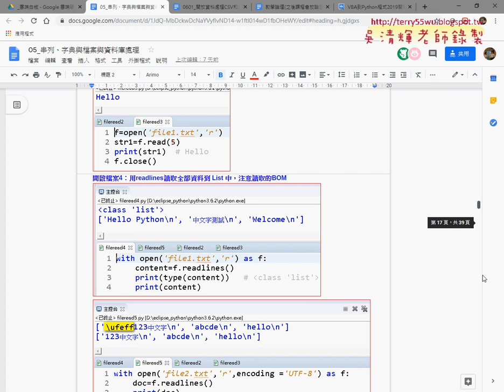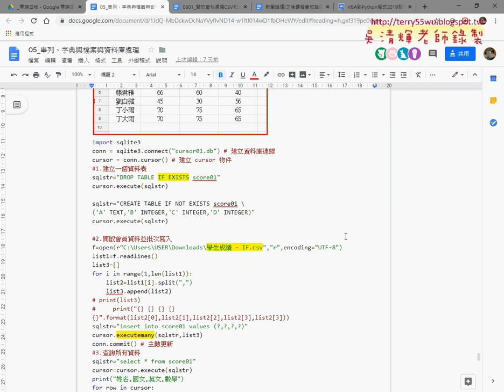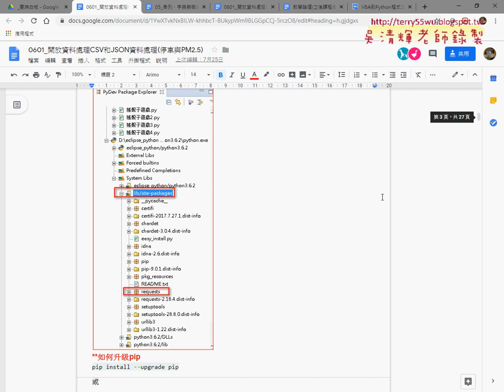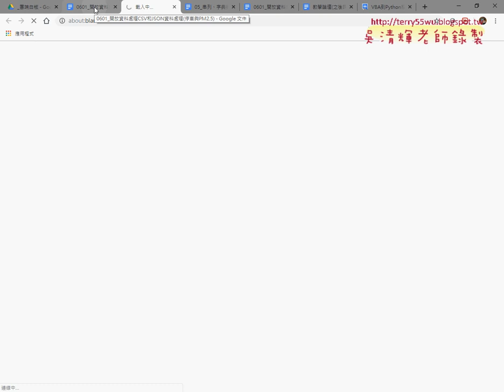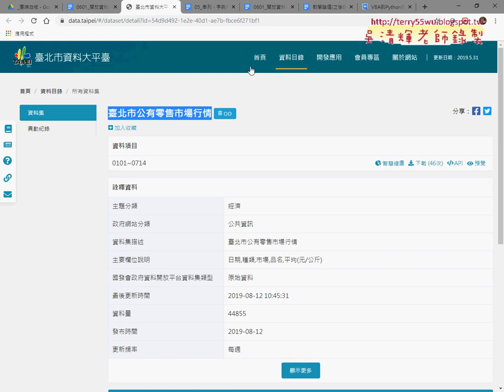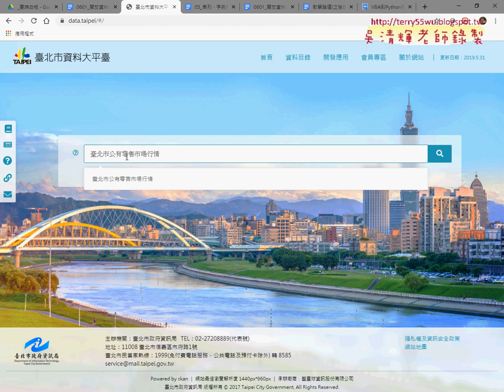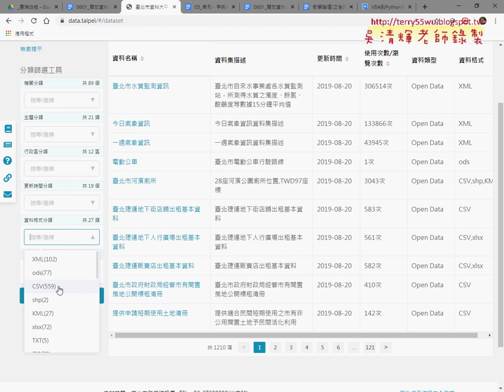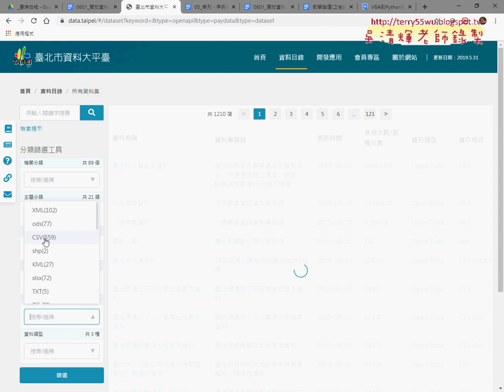01 重點回顧與開放資料CSV下載